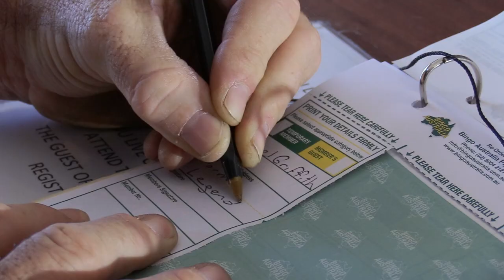Have we found the missing 1984 NSL Cup?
Newcastle Rosebud United won the NSL Cup against all odds back in 1984, the problem is, where is the cup? It’s been missing for 25 years.